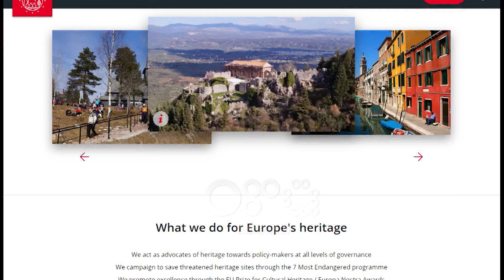Ora News - Gjirokastra, kandidate në listën e 7 vendeve më të rrezikuara të vitit 2018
Fenomeni i rrëshqitjeve të dherave si rasti i fundit në kodrën në lagjen “Punëtori” por dhe ndërhyrjet infrastrukturore të cilësuara të pa studiura dhe ato jo profesionale të restaurimit konsiderohen nga ekspertët si këmbana alarmi për qytetin e mbrojtur nga UNESCO.

Mbi këto problematika një grup ekspertësh kanë propozuar përfshirjen e Gjirokastrës, krahas një Kishe Postbizantine në Voskopojë në listën e 7 vendndodhjeve më të rrezikuara të Trashëgimisë Kulturore në Europë për vitin 2018.

Lista që pritet të publikohet së shpejti hartohet çdo dy vjet nga organizata Europa Nostra dhe Instituti i Bankës Europiane për Investime

Kreshnik Merxhani: “Nuk mund të biem në vendimmarrje segmentare, ku diku nërhyhet pa një plan menaxhimi, rrisqesh, masash dhe prioritetesh se çfarë ka nevojë qyteti.”

Ndërsa për arkitekten dhe arkeologen Lida Miraj rreziku më i madh për Gjirokastrën sipas saj është projekti i Bypass-it, të cilin nuk nguron të quajë skandaloz

Lida Miraj: "Unë uroj që projekti i Bypass-it të anullohet sepse është skandal për Gjirokastrën.”

Në rast të përfshirjes në këtë listë të pasurive të rrezikuara, Gjirokastra do të përfitonte për dy vjet mbështetje dhe ndërhyrje nga skuadrat më të specializuara të mbrojtjes së trashëgimisë kulturore.